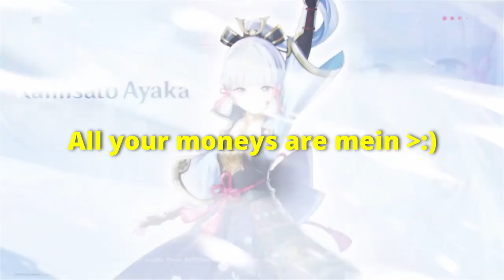(SPOILERS) 13 Things You Should be Expecting in 2.1 The Genshin Impact Special Program Livestream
Yeap these livestreams follow the same pattern over and over, and the guidelines on this video pretty much categorizes every element that the livestreams will contain in every special program. for 2.1 specifically, Were expecting either new characters and new weapons. I'm expecting however, more story and lore around what's gonna happen to Inazuma, and maybe you are too. its really fun to predict or theorize what's gonna happen next with these kinds of games. based off of the amount of lore it has, and with the game only having CBT and no other advanced release outside of that. we can really be free with whatever we think and wherever our imagination takes us.

00:00 start
01:09 3 new islands
02:46 Story Teaser
3:53 Aloy is coming
04:31 New Boss Domains
05:00 World Building
05:30 New Mobs, Elites, Materials, Items
06:03 Character Backstory Build up
06:45 Pimogem codes
07:03 New Character Teasers
08:00 Emcee Cameos
08:18 New Unique Events
08:47 End of stream Cameo Tease
09:37 Outro Party!!